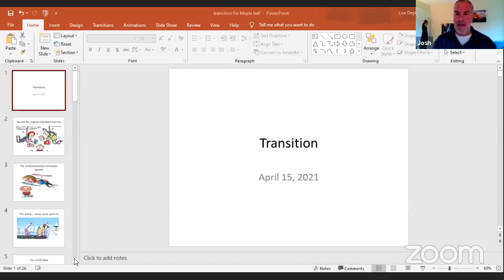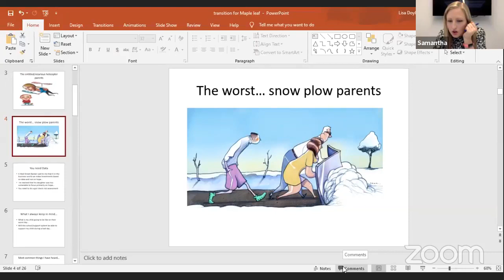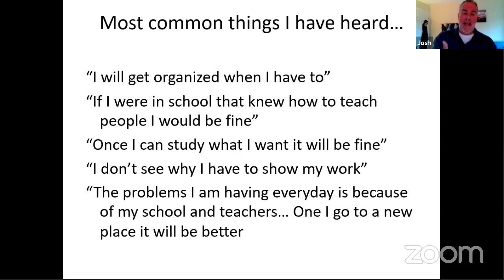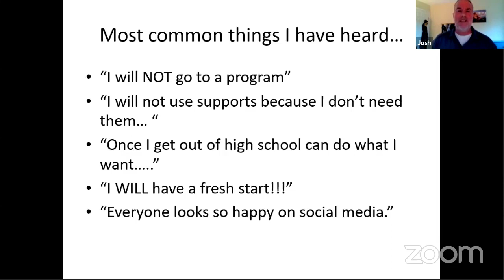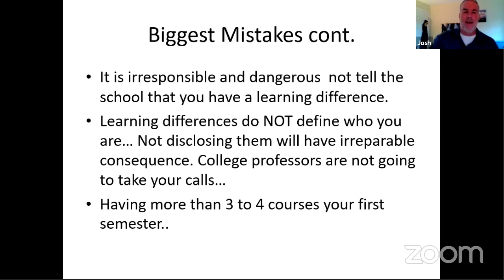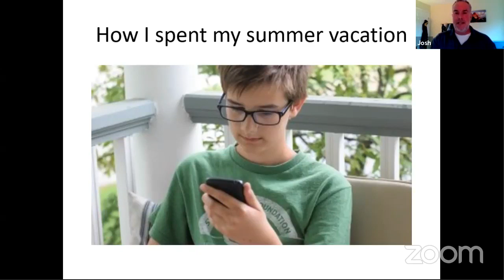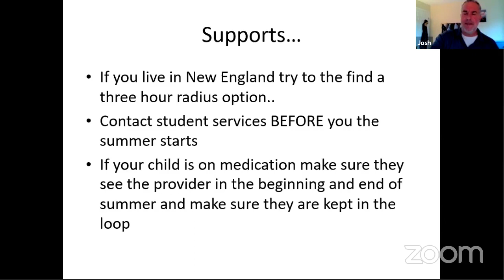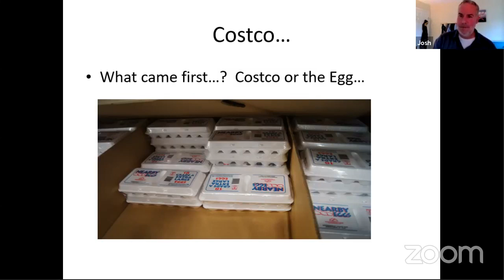Transitions for Children and Adults with NVLD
In our conversation with Josh Doyle M.Ed., we discuss understanding and addressing the specific challenges faced during shifts in life stages. Emphasizing the importance of support, the conversation explores many different strategies. Acknowledging and accommodating the unique needs of individuals with NVLD aims to facilitate successful transitions, whether in educational, social, or professional contexts, promoting their overall success.